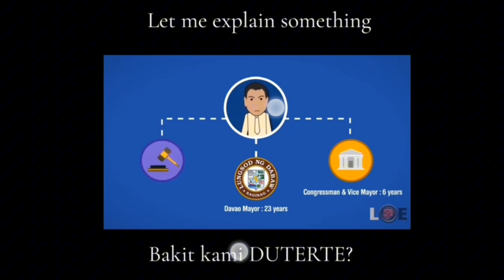DU30-DAHIL MAY TAPANG,MALASAKIT AT PAGMAMAHAL SA BAYAN KAYA DU30 KAMI......|by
Kung du30 ang mamuno habang buhay for sure gaganda ang pilipinas at kukunti nalang ang mga crimes sa paligid pati na rin mga criminal ay mangangatog ang mga tuhod...at ang mga kurakot sa gobyerno ay magdadalawang isip na rin gumawa ng pagnanakap sa kaban ng bayan at magiging tapassila sa kanilang tungkulin sa kani kanilang masasakupan. for sure magtutuluy tuloy ang mga naantalang projects at tuluy tuloy na magkakaroon ng mga trabaho ang mga nasa laylayan ng bayan. Aloha KAYAMYAM!! Anything is posible when you have the right people there to support you!!
"Never stop until you get there"!

Second account TikTok:
🇵🇭Maryamela Colibar🇸🇬

StarMaker:MaryamelaColibar
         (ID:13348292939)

Maryamela Colibar